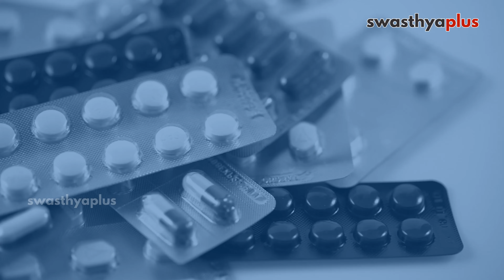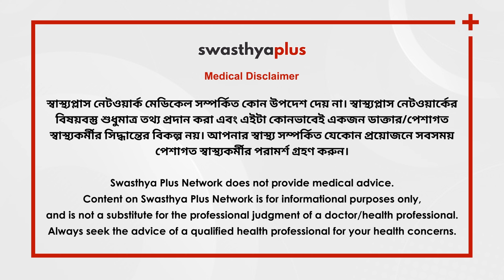মাথা ঘোরানো অন্তর্নিহিত রোগ নির্দেশ করতে পারে | What is Dizziness? in Bangla | Dr Tania Mondal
মাথা ঘোরা এমন একটি শব্দ যা সংবেদনগুলির একটি পরিসীমা বর্ণনা করতে ব্যবহৃত হয়, যেমন অজ্ঞান, দুর্বল বা অস্থির বোধ করা। মাথা ঘোরা একটি ভ্রান্ত ধারণা সৃষ্টি করে। ফলত আপনার মনে হতে পারে আপনার ভার্টিগো আছে। কিছু অন্তর্নিহিত কারণেও মাথা ঘুরতে পারে।আমরা জেনারেল মেডিসিন ডাঃ তানিয়া মন্ডলের সাথে কথা বলেছিলাম, বিস্তারিতভাবে মাথা ঘোরা সম্পর্কে জানার জন্য।

ভিডিওতে দেখা যাচ্ছে,

মাথা ঘোরা কি? (0:00)
মাথা ঘোরার কারণ কী? (0:57)
কখন মাথা ঘোরা অন্যান্য স্বাস্থ্য সমস্যা নির্দেশ করে? (6:11)
কিভাবে ঔষধ ছাড়াই মাথা ঘোরা কাটিয়ে উঠবেন? (7:36)
মাথা ঘুরলে কি করবেন এবং কি করবেন না? (8:41)

Dizziness is a term used to describe a range of sensations, such as feeling faint, woozy, weak, or unsteady. Dizziness that creates a false sense that you or your surroundings are spinning or moving is called vertigo. Dizziness could also result due to other underlying reasons and causes. Let's know more from Dr Tania Mondal, General Physician.

What is dizziness, in Bangla (0:00)
Causes of dizziness, in Bangla (0:57)
When does dizziness indicate other health issues? in Bangla (6:11)
How to overcome dizziness without medicines? in Bangla (7:36)
What are the dos and don'ts with dizziness? in Bangla (8:41)